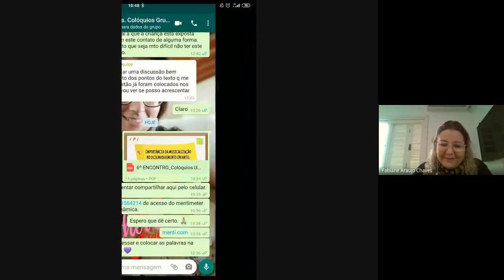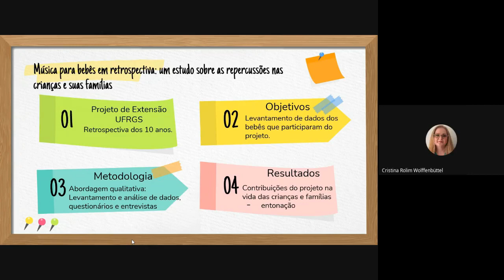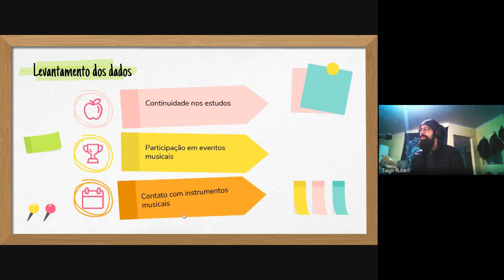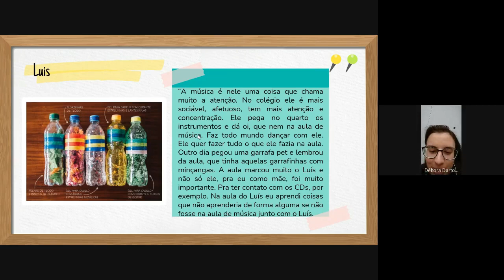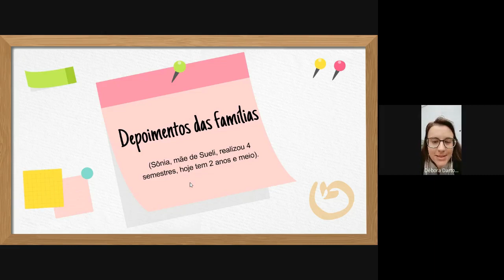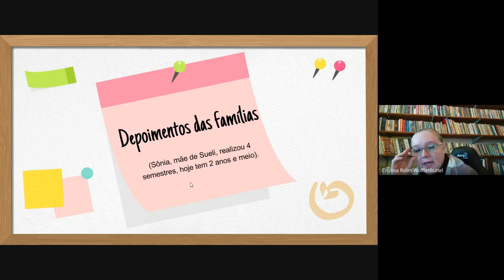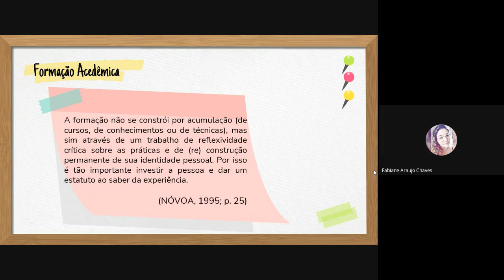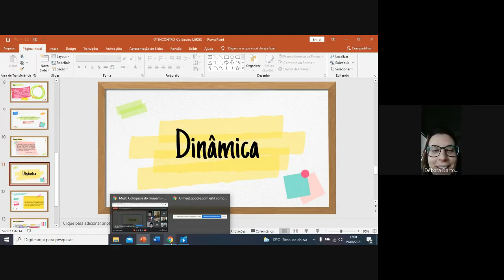Colóquios do Grupem: o bebê e a música - Importância da musicalização no desenvolvimento infantil.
Vídeo referente ao grupo de estudos "Colóquios do Grupem: o bebê e a música", o qual aconteceu no dia 19 de junho de 2021 pelo aplicativo de videoconferência Google Meet.
Neste encontro foi apresentado o tema 5: Importância da musicalização no desenvolvimento infantil, com reflexão e debate realizado a partir da leitura dos seguintes textos:

BEYER, Esther; ASSEBURG, Janaína Machado. Música para bebês em retrospectiva: um estudo sobre as repercussões nas crianças e suas famílias. XVIII Congresso Nacional da ABEM/ 15º Simpósio Paranaense de Educação Musical. Londrina: 2009. Pag. 786 – 792.

WILLE, Regiana Blank et al. Musicalização para bebês na UFPel: identificando limites e possibilidades. XIX Congresso Nacional da ABEM. Goiânia: 2010. Pág. 2384 – 2389.

Leitura complementar:
RANIRO, Juliane; JOLY, Ilza Zenker Leme. Compartilhando um ambiente musical com bebês: processos educativos e relações afetivas entre pais e crianças de 8 a 24 meses. XIX Congresso Anual da ABEM. Goiânia: 2010. Pág. 589 – 697.

OLIVEIRA, Danilo Cesar Guanais de et al. A criança e a música: as implicações da música no desenvolvimento intelectual e emotivo infantil entre zero e dois anos. Anais. XV Encontro Anual da ABEM. João Pessoa: 2006. Página: 740 – 742.